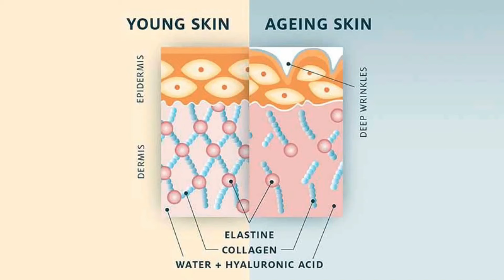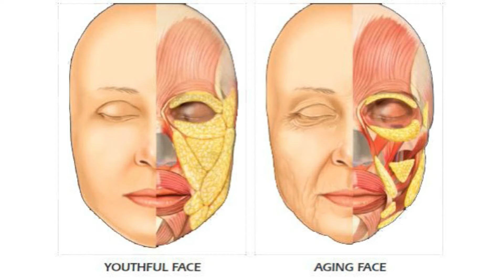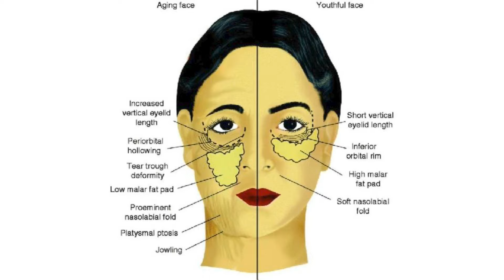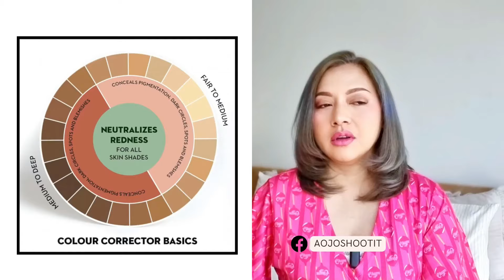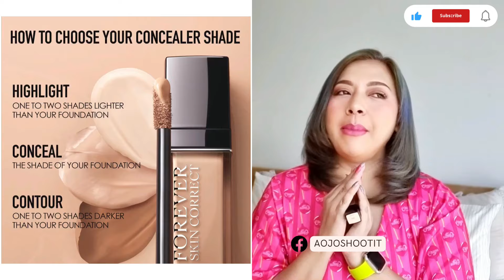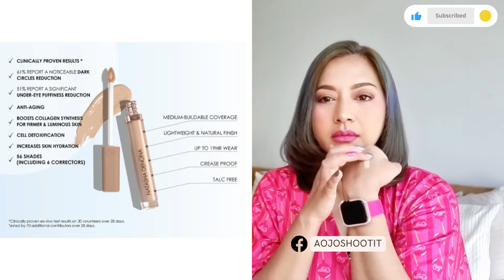คอนซีลเลอร์ ในวัยผู้ใหญ่ ! ที่ใช้แล้วชอบ(ในตอนนี้จ่ะ)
CONCEALER FOR Mature Skin!
2อาจุมม่าพูดถึง คอนซีลเลอร์ในวัยผู้ใหญ่(สาวๆ 40+)ตัวที่ใช้แล้วว่าดี ว่าใช่ในช่วงนี้นะคะ ก็อยากมาแชร์เผื่อได้แลกเปลี่ยนความคิดเห็นกับเพื่อนๆ
ถ้ามียี่ห้อไหนที่ว่าปัง สามารถกลบเกลื่อนความ aging ได้ดีก็ Commentมาให้เราได้นะคะ Thank you for watching lalitliving มากๆนะคะ😁
👉Chapter & Shopping Guide👈
00:00 Intro
00:16 ปัญหาผิวในวัยผู้ใหญ่ Aging skin problems.
01:13 ปัญหาของแต่คนละคนไม่เหมือนกัน Different skin problems as a personal.
03:04 Color corrector
e.l.f. Cosmetics Camo Color Corrector ฿390
04:24 sephora-collection-color-corrector ฿660.00
04:42 Bobbi Brown Creamy Corrector ฿1,383
👉Concealer
05:06 Bobbi Brown Instant Full Cover Concealer ฿1,650.00
05:36 Etude Big Cover Skin Fit Concealer PRO ฿350.00
06:00 Sephora Best Skin Ever High Coverage Concealer ฿660.00
06:42 Tarte-creaseless-concealer ฿1,080.00
07:43 Tarte shape-tape-ultra-creamy-concealer ฿1,130.00
08:40 DIOR : Forever Skin Correct High Perfection Concealer ฿1,850
09:25 natasha-denona-hy-glam-concealer ฿1,270.00
10:13 it-cosmetics-bye-bye-dark-spots-concealer-plus-serum ฿1,350.00
11:13 Nars Radiant Creamy Concealer ฿1,500
👉Acne Concealer
11:56 BK Retouch Acne Concealer Pen ฿389
12:47 DIOR Flash Luminizer Radiance Booster Pen ฿2,144
13:14 TIPS:Concealer Brush
13:41 TIPS: 2 shade is better
14:11 Outro: Thank you for watching